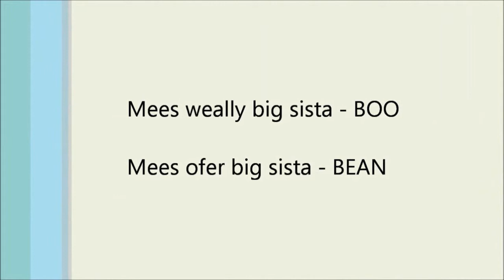Nuts The Movie